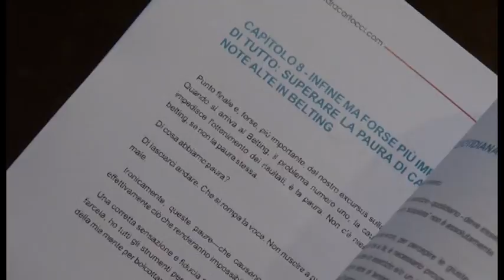Alessandra Cartocci, dalla sclerosi multipla ad un metodo per insegnare il canto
Alessandra Cartocci ha saputo trasformare la malattia in un'occasione per inventare un metodo per insegnare il canto anche a chi si trova in difficoltà. Affetta da sclerosi multipla ha racchiuso questi insegnamenti in un ebook.